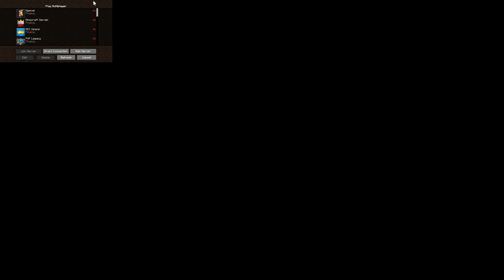Crown Quest S2 VOD| Purple Pelicans Winners POV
This was an event that was livestreamed on my twitch!